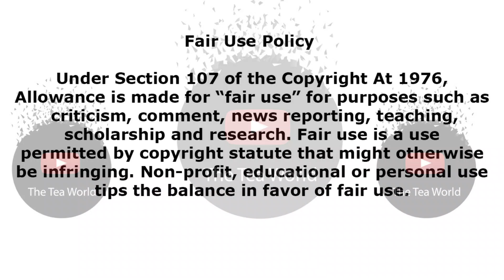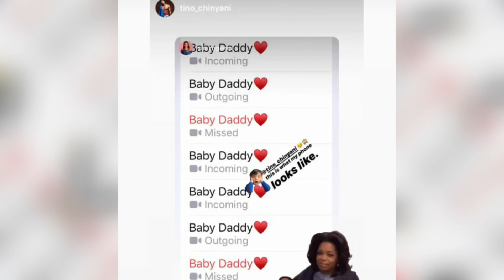Simphiwe Ngema Shows How Many Times Baby Daddy Tino Calls Her